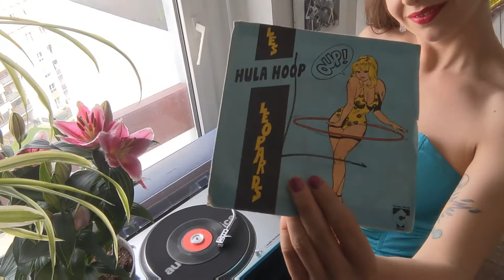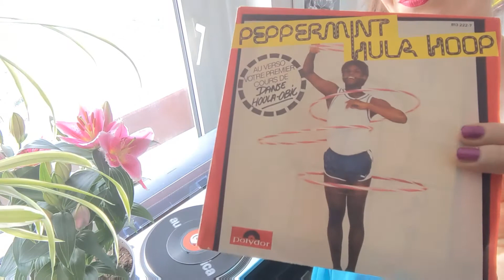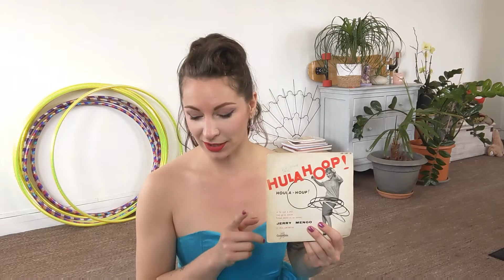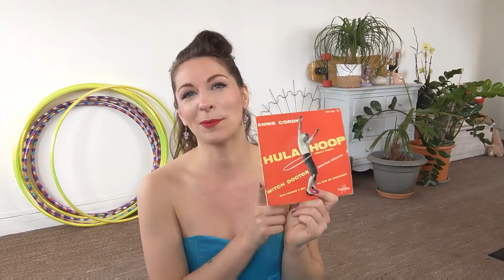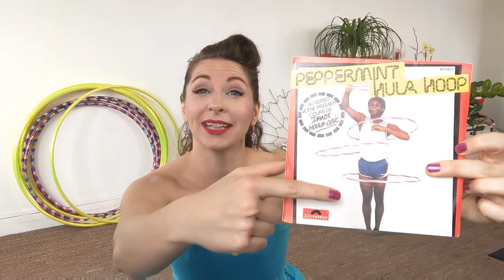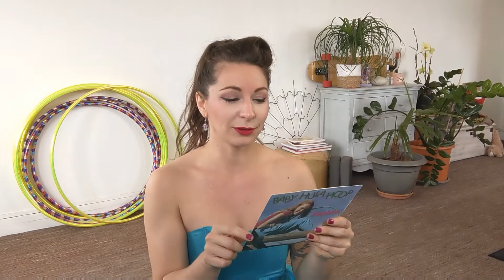HULA-HOOP collection vintage // 3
Aujourd'hui on parle musique !
La mode du hula-hoop était telle que dès son arrivée en 1958, elle s'est emparée du monde musical avec des dizaines et des dizaines de titres sur le cerceau.